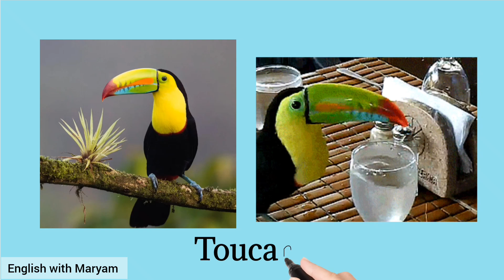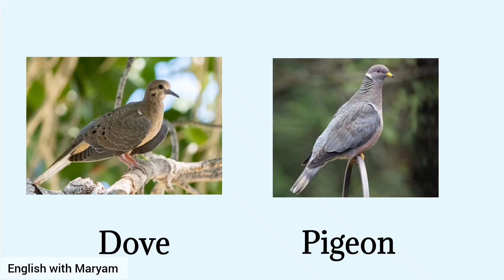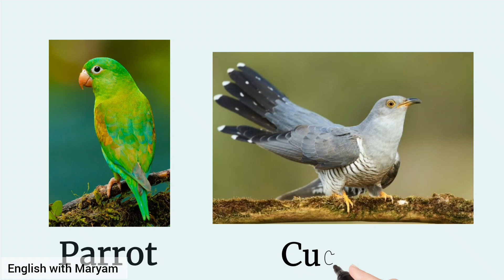Birds Names in English List of Birds Birds Vocabulary English with Maryam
cuckoo
owl
hummingbird
king fisher
goldfinch
parrot
sparrow
crow
turkey
seagull
swan
swallow
Robin
toucan
eagle
hawk
vulture
#50 birds Names #20 birds names
easy names for birds A to Z birds names